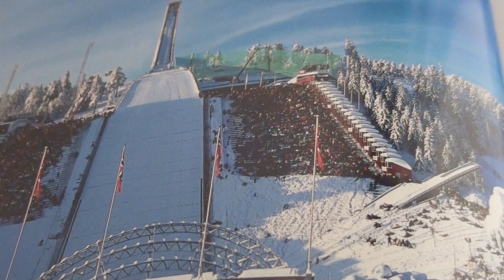I WENT UP THE WALL- JOHN BAKALIS-2016